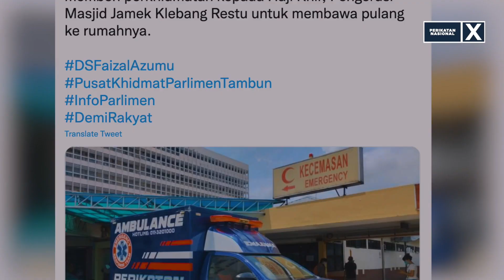AMBULAN PEJA UNTUK TAMBUN